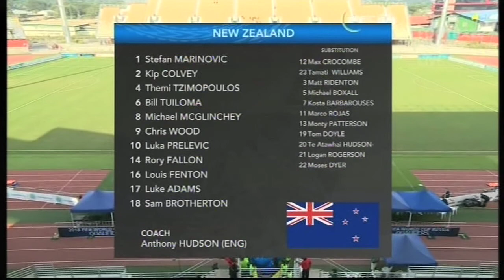All Whites v Vanuatu - ONC - 31 May 2016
Second match of the 2016 Nations Cup and the All Whites cruise to a relatively comfortable win, in which the margin of victory could've been wider.

No ownership claimed, no copyright violation intended.